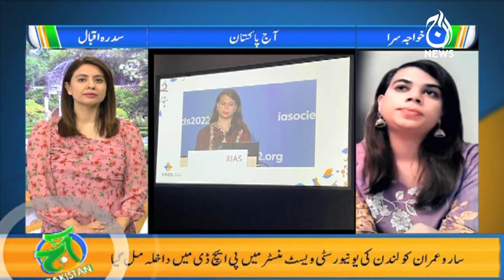Meet Saro Imran:first ever Pakistani transgender to start PhD from London University | Aaj Pakistan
Meet Saro Imran:first ever Pakistani transgender to start PhD from London University | Aaj Pakistan  with Sidra Iqbal | 14 Oct 2022 | Aaj News

Host:
- Sidra Iqbal

 Guest:
-  Saro Imran

Aaj TV Official:
shorturl.at/iBDNX